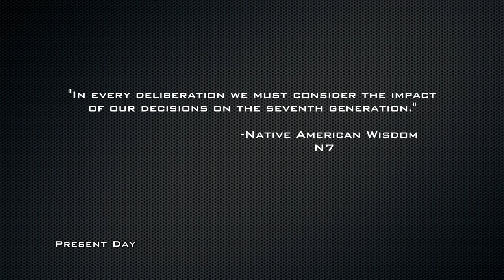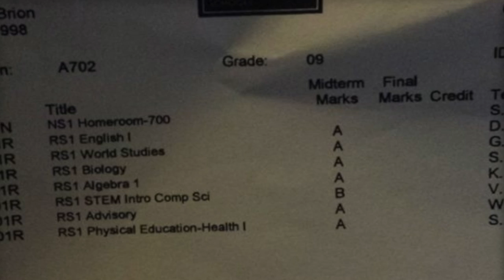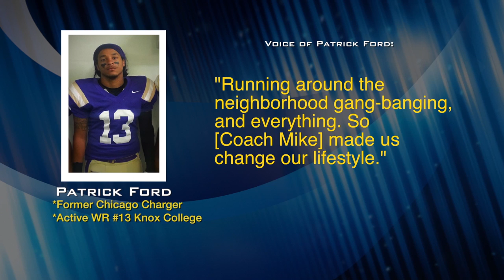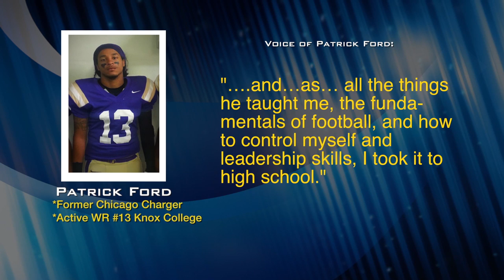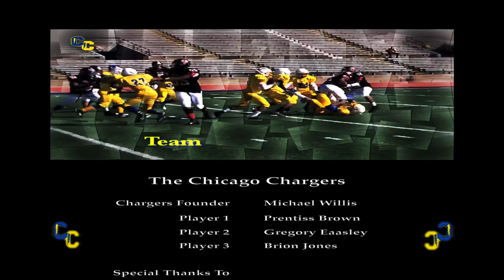The Chicago Chargers Story x Michael Willis x RevoltTv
The mini-documentary that follows the story of Michael Willis, founder and executive director of the Chicago Chargers Youth Program. The short film's director, Tanesha Manuel, gathers the testimony of kids currently in the program. Their tales tells of drug dealing past, behavior problems, and poor academics performance prior to joining the Chicago Chargers under the leadership of Michael Willis, who is only 22 years of age.

"Husker Prayer"

-- Annual Banquet FEB. 23, 2014  x Call for tickets
-- Program Registration Starts January 2014